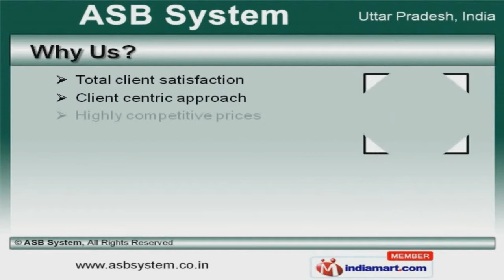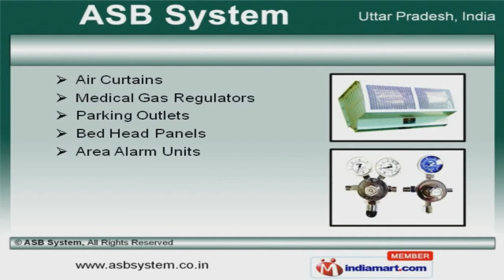Medical Gas Pipeline System by ASB System, Lucknow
Welcome to A S B System, Manufacturer and Supplier of Medical Gas Pipeline System and Modular Operation Theater Accessories. We are an ISO 9001:2008 certified company, founded in 2009 at Lucknow. State-of-theart infrastructure and Cutting edge technology make us unique in the industry. Total client satisfaction, Client centric approach and customized solutions make us the first choice of our clients. We offer a wide assortment of Medical Gas Pipeline Systems and Modular Operation Theater Accessories. Our Medical Gas Pipeline Systems are best in the industry amongst others. We offer Theatre Suction Trolleys and Ward Vacuum Units that are acknowledged for their functionality. Air Curtains and Bed Head Panels offered by us are some of our best selling products. Along with that we offer Modular Operation Theater Accessories that are a class apart. We also provide Dirty Hatch Boxes and Pressure Relief Dampers that are widely acclaimed in the market.